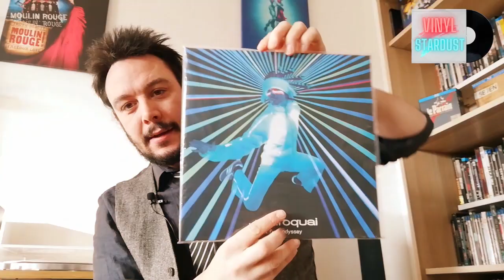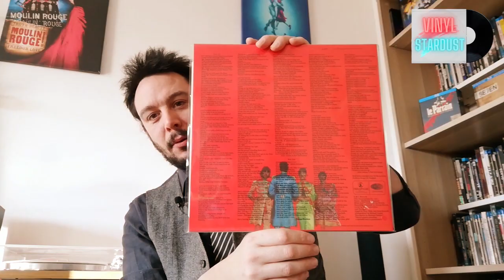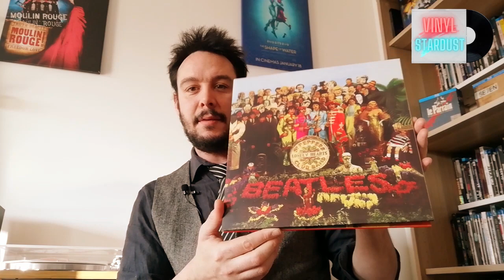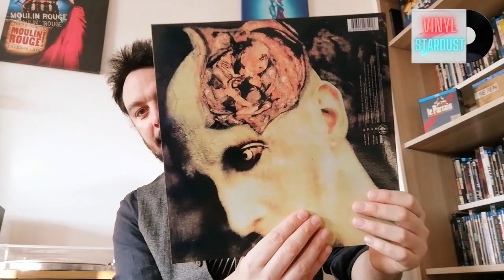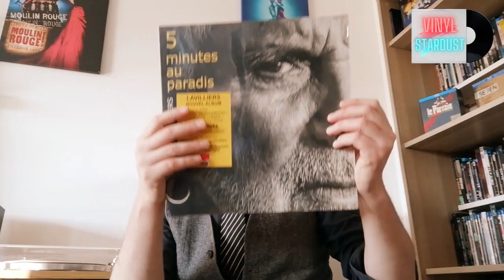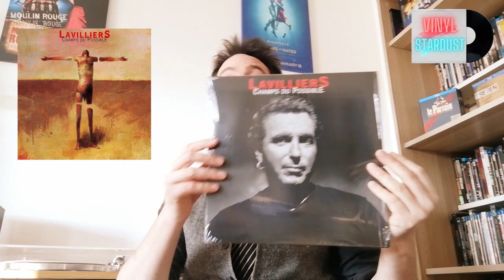Volume 19 - Arrivages Part.1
Première parties des derniers arrivages.

Zapping

00:00 - Intro
01:44 - Jamiroquai (A Funk Odyssey)
05:51 - Mirwais
08:47 - The Beatles (Sgt. Pepper's Lonely Hearts Club Band)
13:27 - Marilyn Manson (Holly Wood)
17:47 - Bernard Lavilliers (5 minutes au paradis)
19:52 - Bernard Lavilliers (Champs du possible)
22:21 - Quel album ?